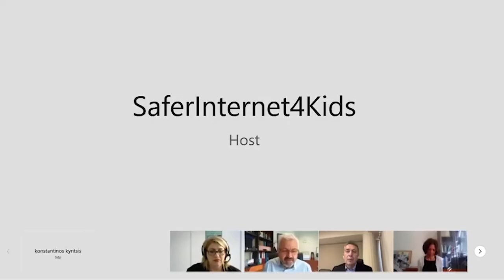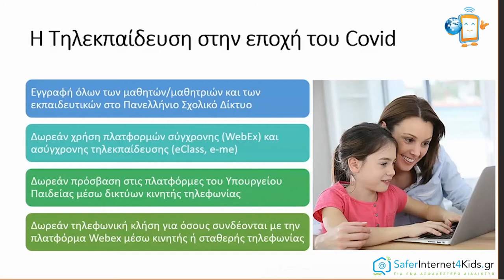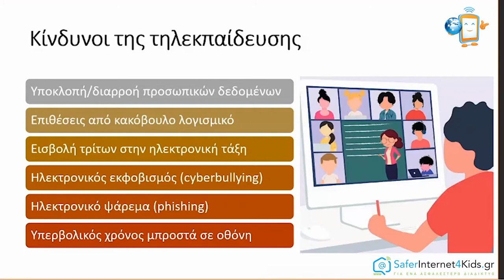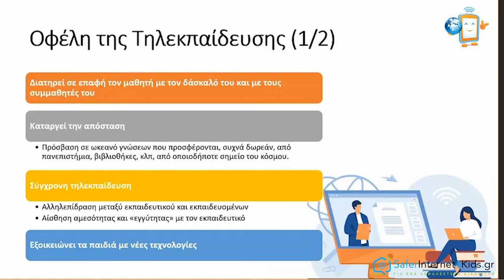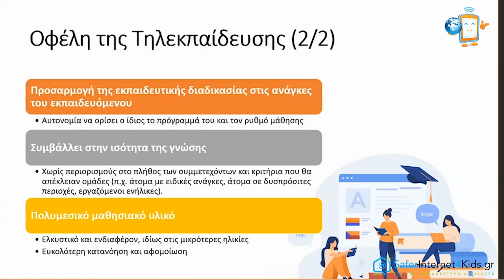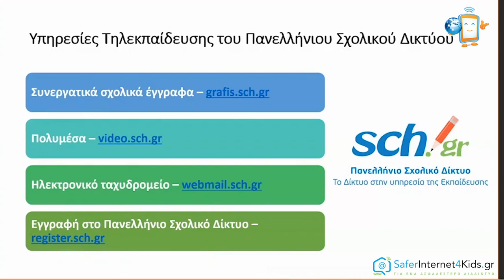Μ. Παρασκευάς: Η τηλεκπαίδευση στη ζωή των μαθητών. Κίνδυνοι αλλά κυρίως προοπτικές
Με κεντρικό μήνυμα «Όλοι μαζί για ένα καλύτερο διαδίκτυο»  εορτάστηκε φέτος για 18η συνεχόμενη χρονιά σε πάνω από 170 χώρες στον κόσμο η Ημέρα Ασφαλούς Διαδικτύου 2021 που διοργανώνεται κάθε χρόνο από το δίκτυο INSAFE/INHOPE με την υποστήριξη της Κομισιόν. Η Ημέρα Ασφαλούς Διαδικτύου προσφέρει την ευκαιρία να αναδειχθούν οι θετικές χρήσεις της τεχνολογίας και να διερευνηθεί ο ρόλος που όλοι διαδραματίζουμε συμβάλλοντας στη δημιουργία μιας καλύτερης και ασφαλέστερης διαδικτυακής κοινότητας. Την ευθύνη οργάνωσης του εορτασμού στη χώρα μας έχει το Ελληνικό Κέντρο Ασφαλούς Διαδικτύου του Ιδρύματος Τεχνολογίας και Έρευνας που σε συνεργασία με το Πανελλήνιο Σχολικό Δίκτυο διοργάνωσε διαδικτυακή εκδήλωση στην οποία συμμετείχαν περισσότεροι από 25.000 μαθητές και εκπαιδευτικοί.